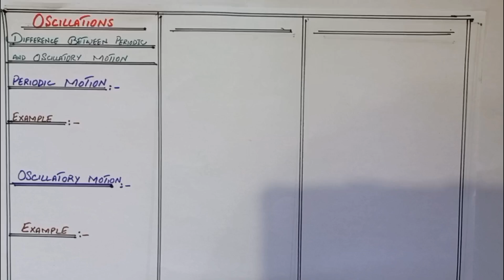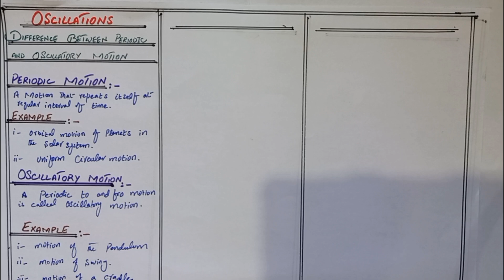Differrnce between oscillatory and periodic motion